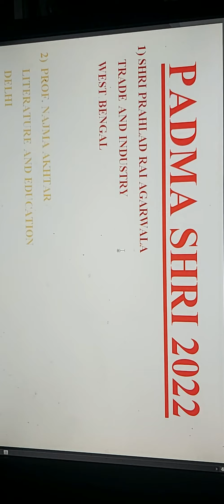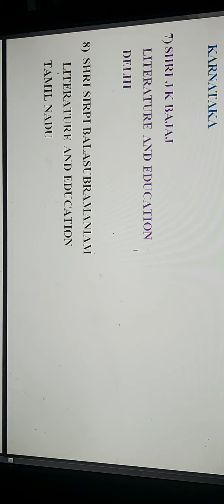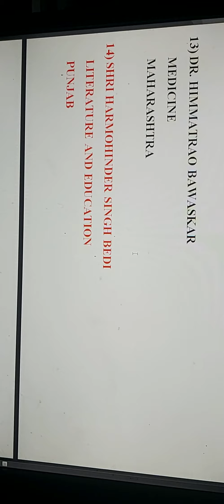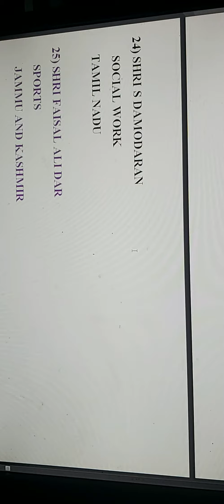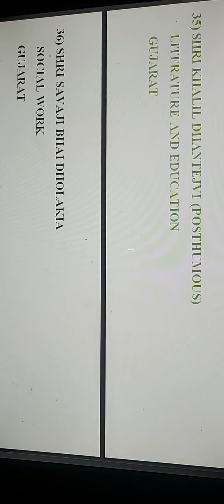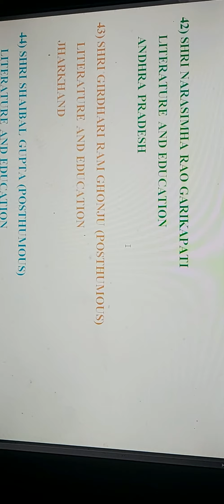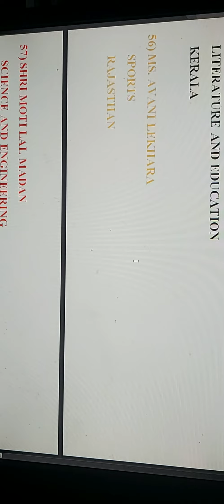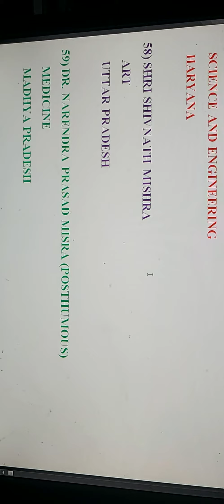PADMA SHRI AWARDS 2022 RECEIPENTS LIST.